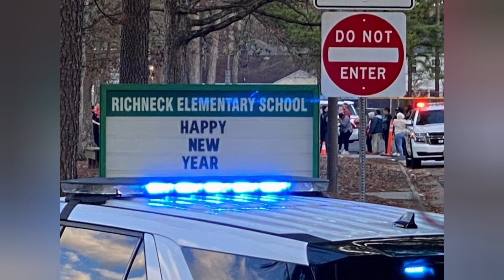6 Year old shoots teacher in the chest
this video is about the 6 Year old who shot his teacher in the chest